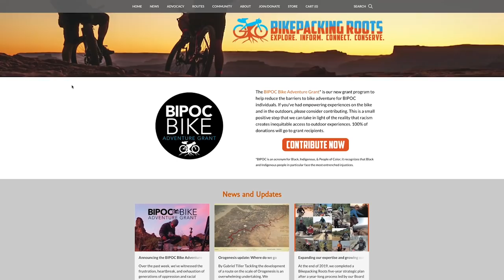2020 Was Rough But Here's Some Stories of Triumph!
In this video, my goal is to celebrate stories of triumph from viewers of my channel. Here's to a much better 2021 for all of us!

Camera Gear:
Sony A6500
Sony RX100Vii